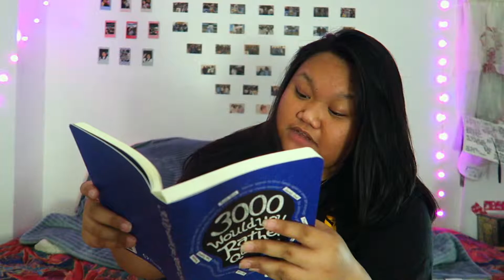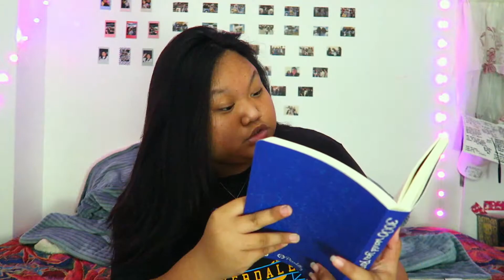Snort Wasabi or Have a Jalapeno Seed in Your Eye? {Would You Rather}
Hey guys!

This video honestly turned out better than I expected. This was basically a quicky film and I hope you enjoyed it as much as I did filming!

In honesty though, what the hell were the questions. What would you choose?